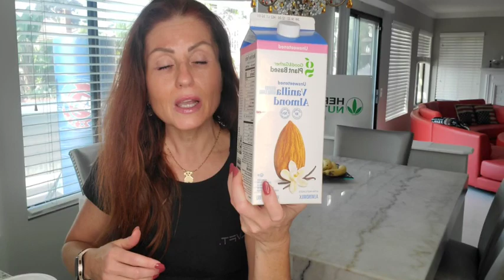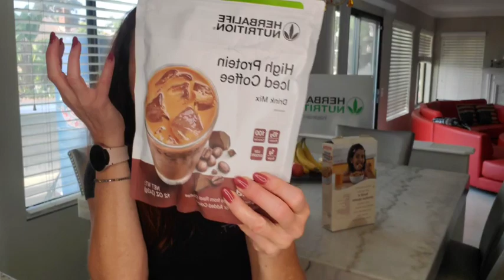How to make a quick High Protein Snack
If you are looking to make money at home - click on the business opportunity and create account as a Wellness Coach.

No Excuses